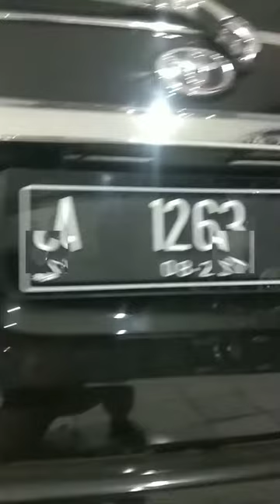Testimoni & Pemasangan Velg JF Luxury VX R18 on Innova by AWG team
Om Fajar Owner mobil Innova mempercayakan tim Auto Wheels Gallery untuk memodifikasi velg untuk mobil Innova nya dengan menggunakan Velg JF Luxury VX Ring 18x8.0 dengan profile ban 225/50 R18

Auto Wheels Gallery, The Lower - The Happier
JF Luxury, One step ahead!